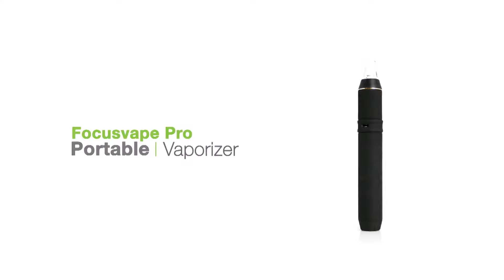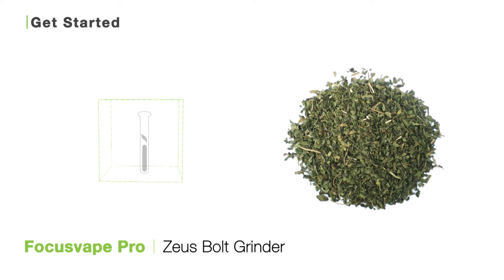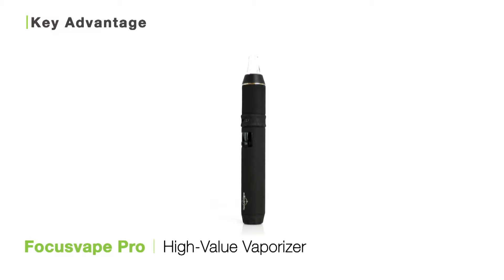Focusvape Pro Vaporizer Verdampfer Anwendung - TVape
Linked in: TVAPE

Markiere uns

Vielen Dank fürs Zuschauen. Wir freuen uns über deinen Review!